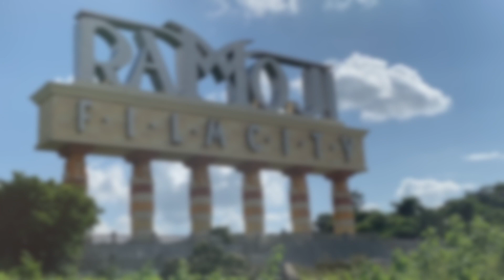India Tour 2020 - Guri - Jass Manak - Harf Cheema - Satbir Aujla - Musaib - Karan Randhawa - Vadda